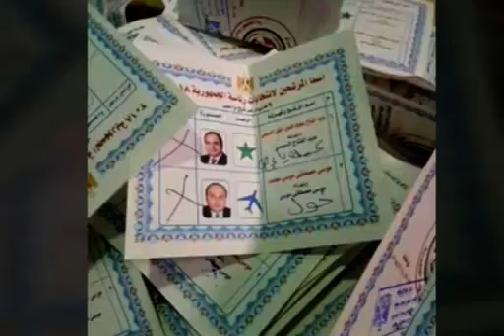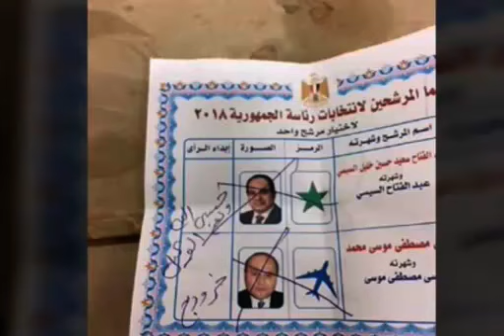اغرب تعليقات على ورقة الاقتراع في انتخابات الرئاسة المصرية2018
مسخرة : شاهد ماذا كتب المصريون على ورقة الانتخابات للسيسي
قامت الهيئة العليا للانتخابات الرئاسية المصرية امس ببدء فرز الأصوات في الانتخابات الرئاسية المصرية 2018، هذه الانتخابات التي كانت بين متنافسين فقط هما الرئيس الحالي (عبد الفتاح السيسي) ومرشح حزب الغد السيد (موسى مصطفى موسى) وقد أعلن عن فوز السيسي بنسبة 92 بالمئة وحصلت الأصوات الباطلة على المركز الثاني في ظل حملة سخرية من المصريين,نسبة المشاركة بالانتخابات المصرية منخفضة